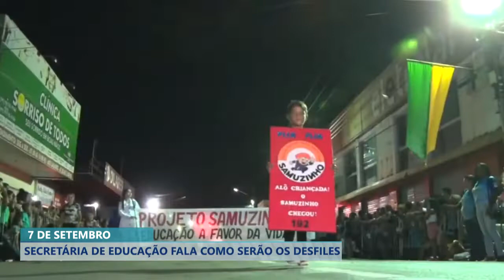SECRETÁRIA DE EDUCAÇÃO FALA COMO SERÃO OS DESFILES